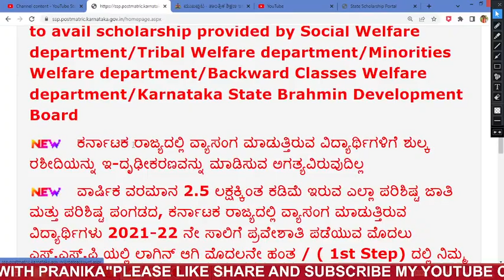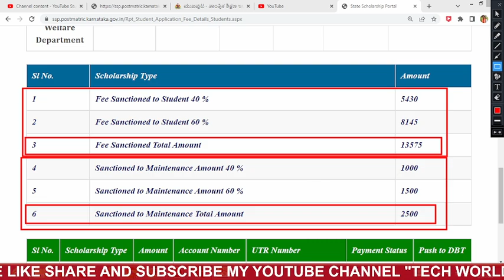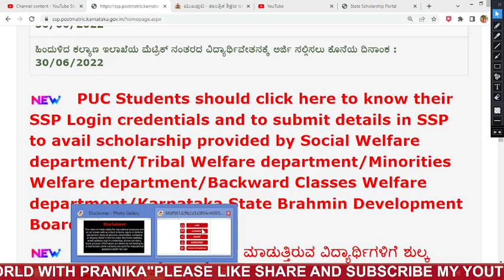SSP Post Matric Scholarship 2021-22 ವಿದ್ಯಾರ್ಥಿಗಳಿಗೆ Good News MAINTAINACE Amount Finally Sanctioned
ssp news
ssp news
ssp scholarship errors
SSP UPDATE
ssp management student update
ssp management
ssp updates
ssp todayupdate

ssp scholarship 2021-22
north university

college scholarships
scholarship tips